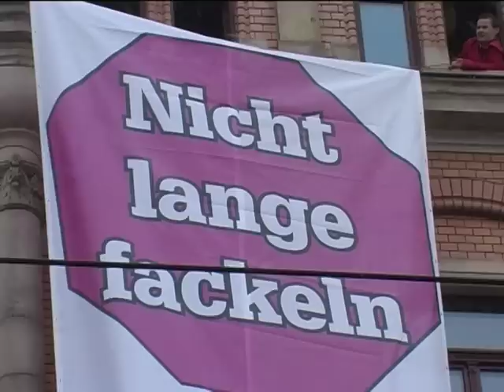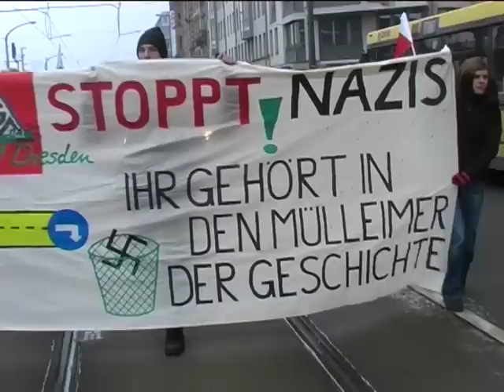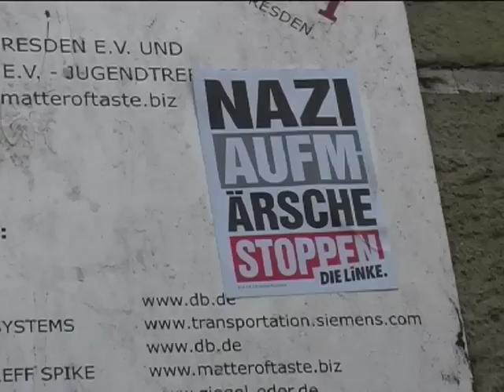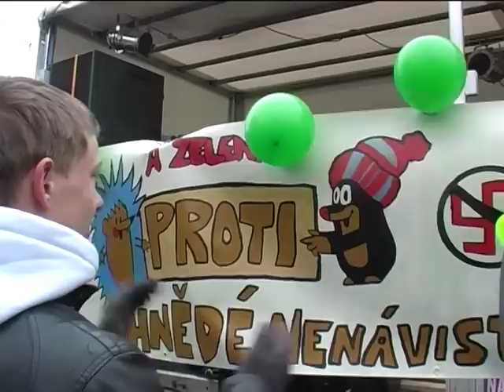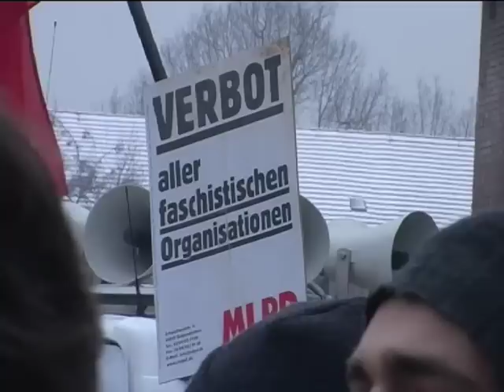Dresden nazifrei -II-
Dresden nazifrei
Demo Richtung Bahnhof Mitte